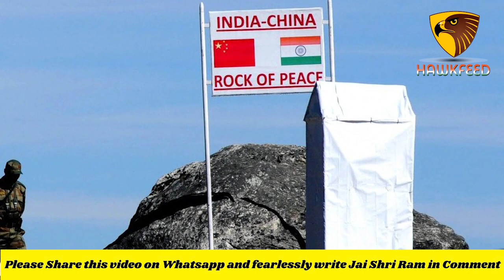Waseem Rizvi- the New Daddy of Liberal Brigade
According to reports, Rizvi was formally converted to Hinduism by Mahant Yati Narasimha Ananda Saraswati of the Dasna temple on Monday.

Hawkfeed  is your one stop solution for all Latest News, Bhajan Music,  entertainment, Bollywood, politics, social affairs, Latest Songs, Travel and technology news

Read Latest Live Breaking News and news of India, World, Sports, Entertainment, Business, Auto, Politics and More. Non Stop News.